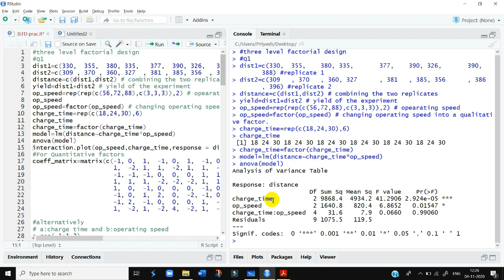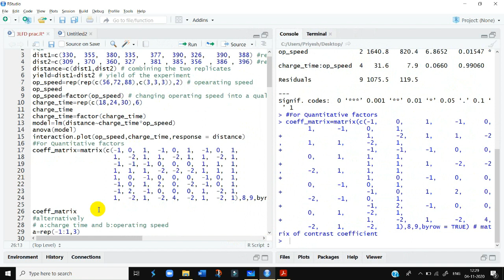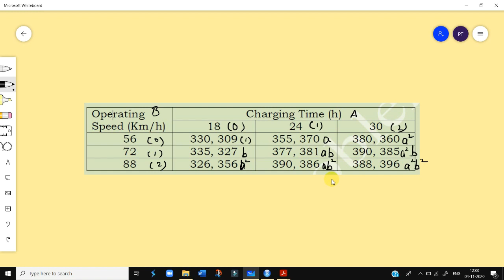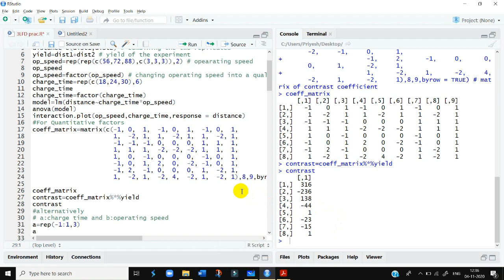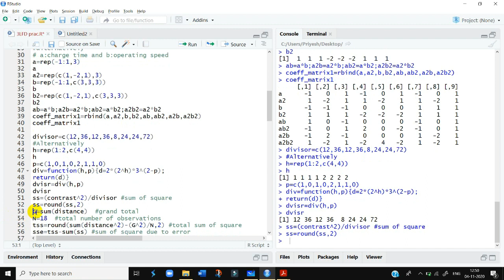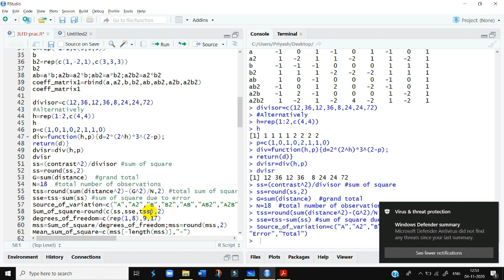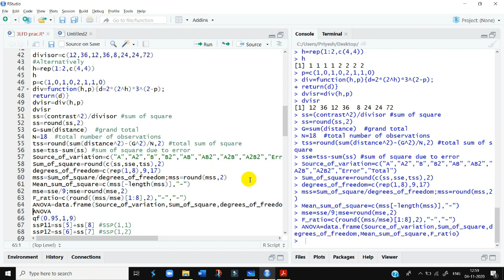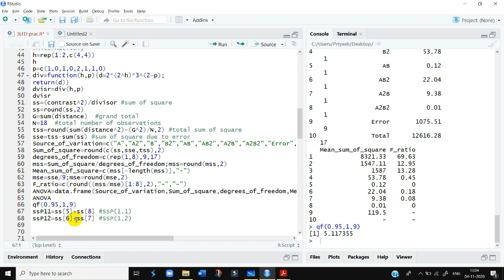Three Level Factorial Design in R | Lecture 4, Video 1/1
The video discusses the computation contrasts, sum of square, and ANOVA for a three-level factorial design on two factors using R-software.